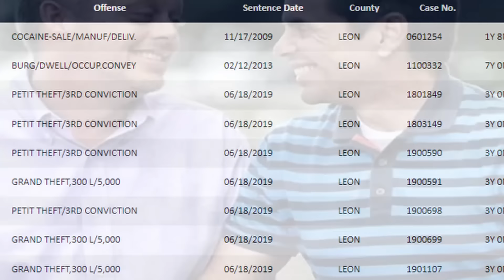He had the Victim's Apple Watch, TV and Car - but was he the KILLER?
Interrogation of lawyered-up Mohamed Diane

In early 2022, Jorge Diaz Johnson, a paralegal and the brother of Miami Mayor Manny Diaz, vanished after deciding to evict a criminal he had allowed to stay rent-free. His body was later discovered in a Florida landfill, revealing he had been strangled to death. Investigations transitioned from a missing person case to a murder inquiry, uncovering Jorge's activism for marriage equality and his efforts to help a convict, Steven Yinger, who had recently been released from prison.